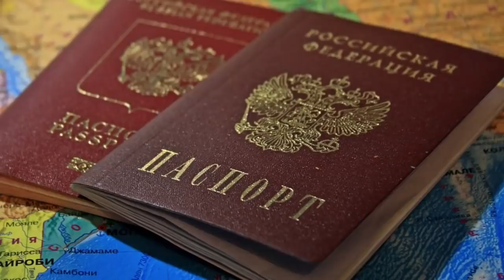Ցնցող Բաց Նամակ Պուտինին` Ողջ ազգը սա է դիտում